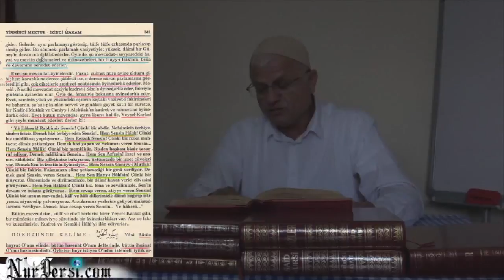Allah’ın cc isbatı -2 (Çocukların kampından)